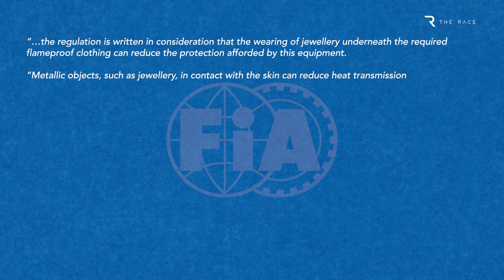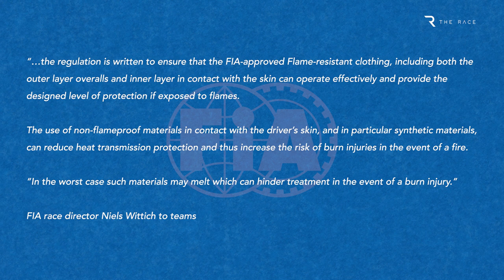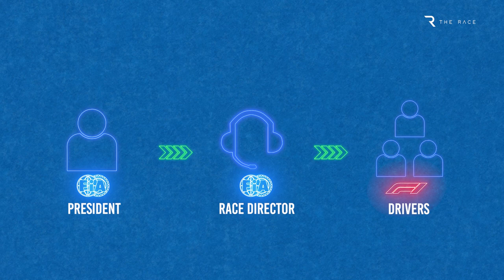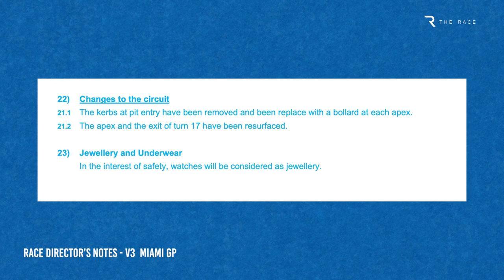What's really behind F1's weird Lewis Hamilton/Sebastian Vettel/FIA feud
Open defiance from Lewis Hamilton and Sebastian Vettel in the wake of an FIA rules clampdown has put a weird Formula 1 feud in the spotlight.
The two most decorated drivers on the F1 grid have been the most prominent objectors to the FIA suddenly enforcing long-standing rules on jewellery and flameproof underwear.
Hamilton now appears to be locked in a stand-off with the governing body that could result in him eventually being hit with a fine of more than $250,000 every time he drives the car.
But this bizarre feud over nose piercings and pants also seems to be linked to a deeper divide between F1 and its governing body.